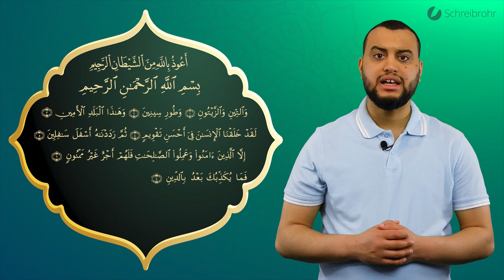Surah At-tin komplett - Qur'ān lesen leicht gemacht | سورة التين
Dieser Kurs ist für Teilnehmer mittlerer Wissensstufe, d.h. diejenigen, die bereits eigenständig den Qurʾān lesen können und  nun auswendig lernen oder zumindest mit richtigem Taǧwīd lesen wollen.

Wir beginnen mit der Al-Fātiḥah, dann mit den Kleinsūren und analysieren diese Buchstabe für Buchstabe, Wort für Wort, Āyah für Āyah.

In jeder Videoreihe analysieren wir eine Āyah auf ihre Taǧwīdregeln.
Das erleichtert dem Teilnehmer vor allem gleichzeitig mit auswendig zu lernen.

Du willst noch mehr sehen?